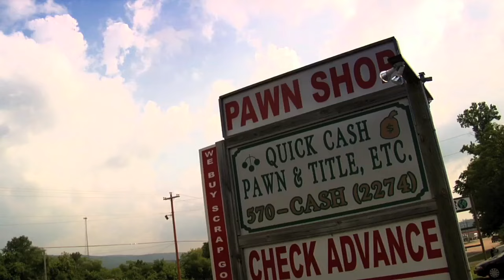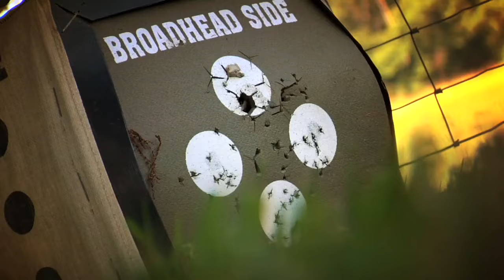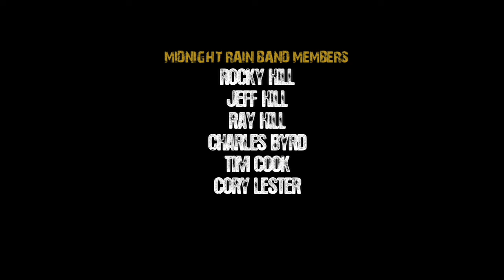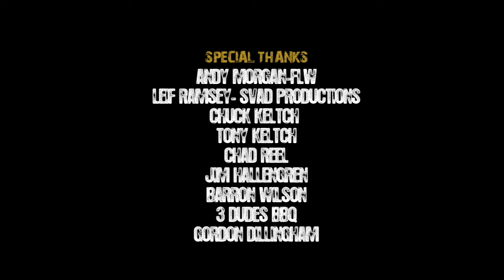Wade Henry Sims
Wade Sims